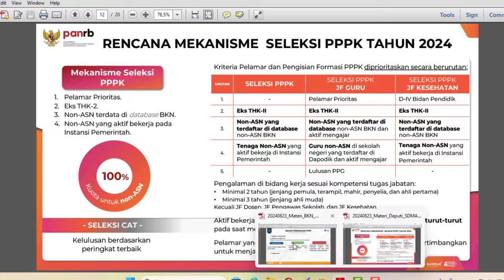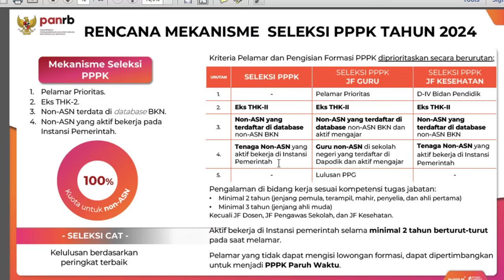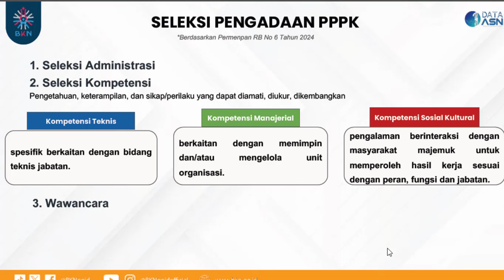🔴Jenis Seleksi Tes Pengangakatan Non ASN (Honorer) Menjadi ASN PPPK Tahun 2024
1. KEPMENPANRB Nomor 347 Tahun 2024 tentang Mekanisme Seleksi PPPK TA 2024
2. KEPMENPANRB Nomor 348 Tahun 2024 tentang Mekanisme Seleksi PPPK Untuk JF Guru di Instansi Daerah TA 2024
3. KEPMENPANRB Nomor 349 Tahun 2024 tentang Mekanisme Seleksi PPPK Untuk JF Kesehatan TA 2024